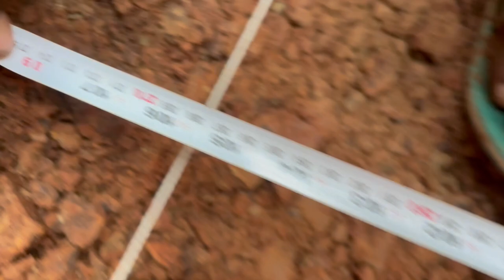Aaj hoga Engineering wark